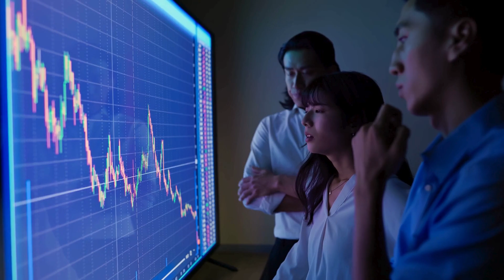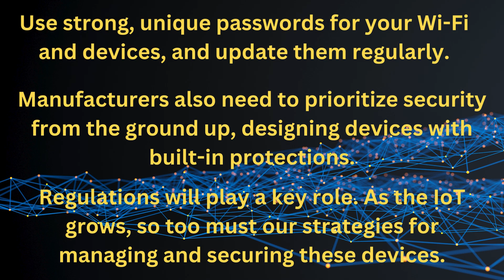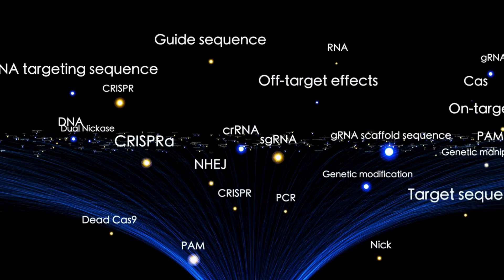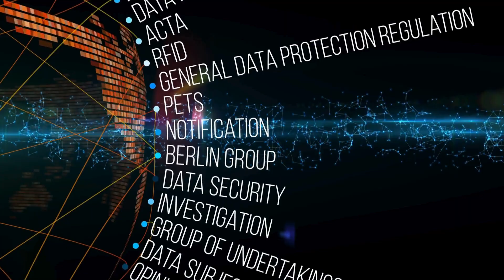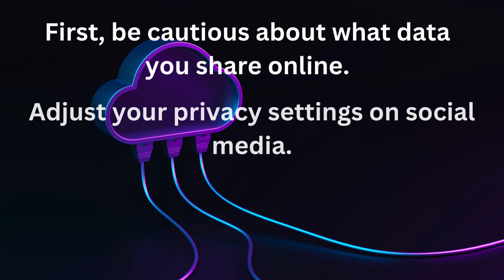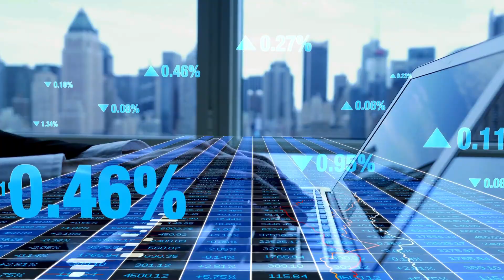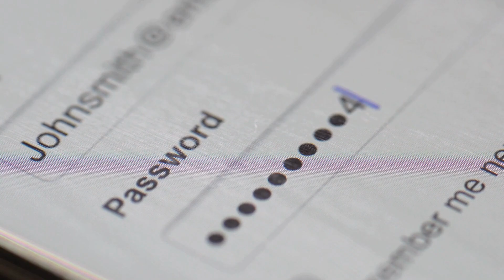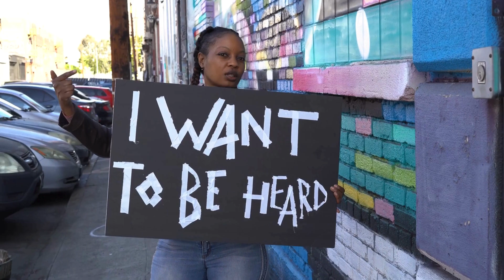Unveiling the Dark Side of Technology: Future Crimes by Marc Goodman - Book Summary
Let’s explore the world of digital dangers with our video summary of Marc Goodman's "Future Crimes." This eye-opening book reveals how emerging technologies can be exploited by criminals and what we can do to protect ourselves. From cybercrime and hacking to government surveillance, understand the threats lurking in the shadows of our interconnected world.

What You'll Learn:
Key concepts from "Future Crimes," including the impact of technology on privacy and security.

Insightful analysis of potential future threats as technology evolves.
Practical advice on how to safeguard your digital footprint.

Whether you're a tech enthusiast, a cybersecurity professional, or just curious about the digital risks that face us today and tomorrow, this video is a must-watch.

 Goodman's expert insights and our detailed summary will leave you both informed and prepared.

Timestamps:
0:00 - Introduction
0:45 - The Exponential Growth of Technology
2:16 - Understanding IoT and Its Vulnerabilities
4:02 - Dark Side of Emerging Technologies
6:04 - Data as a Weapon
8:06 - The Cybercrime Economy.
10:11 - Preventative Measures